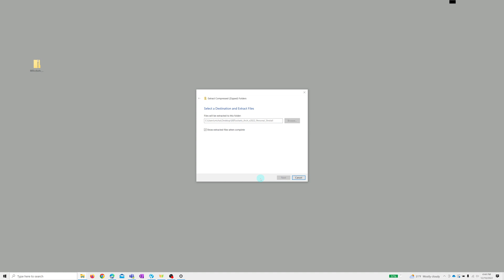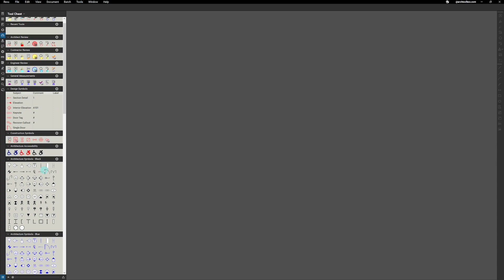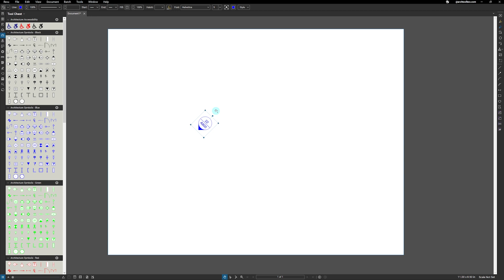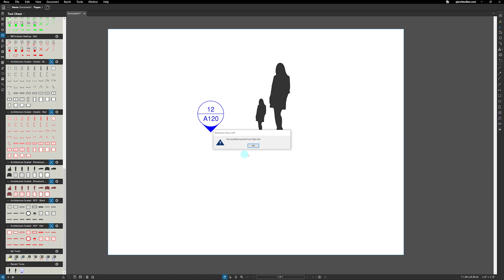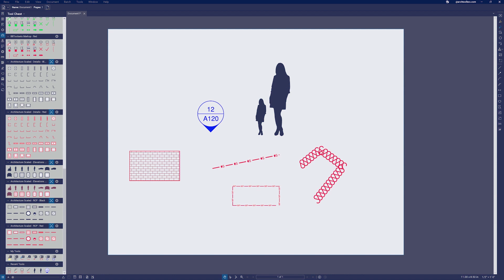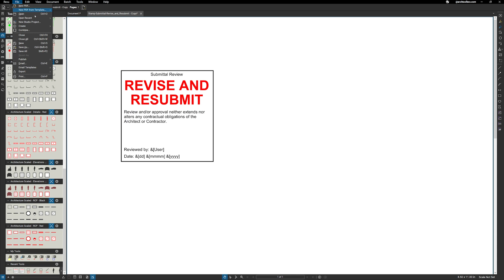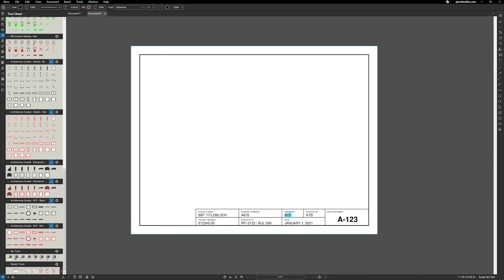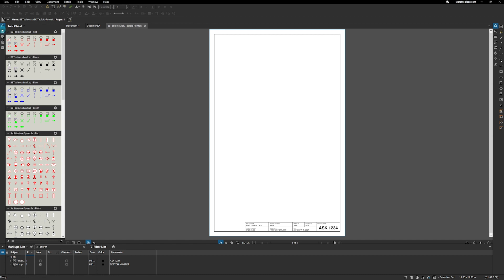How to Install BBToolsets in Bluebeam Revu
BBToolsets is a complete package of Bluebeam Revu Toolsets, Symbols, Line Styles, Hatches, Stamps, and more. Requires a copy of Bluebeam Revu.

Developed by Archtoolbox for Architects, Interior Designers, and Engineers.

0:24 Downloading BBToolsets
0:47 Extracting the ZIP File
1:21 Installing the Tool Sets
3:58 Using the Tool Sets
4:47 Using the Scaled Tool Sets
5:51 Installing the Line Styles
7:47 Installing Hatches
8:39 Installing Submittal Stamps
11:14 Installing the Sketch Titleblocks
12:52 Installing the Profile

Also, be sure to check out our technical and professional practice reference website for architects ➤